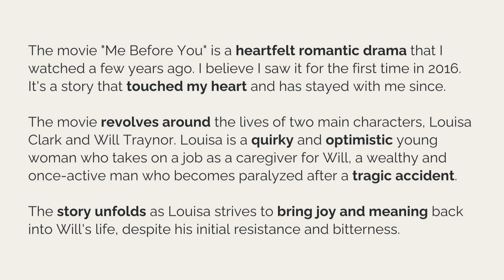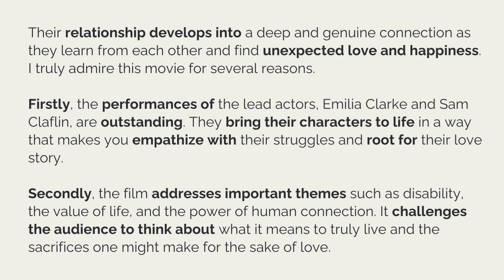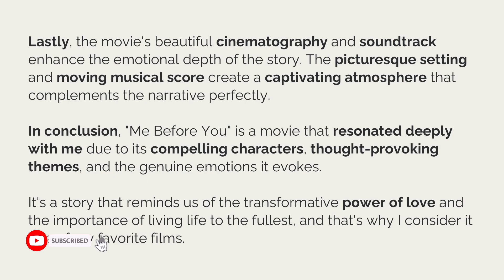IELTS Part 2 | Describe A Movie That You Like | Best IELTS Resources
Welcome to the ultimate IELTS Part 2 tutorial! In this video, we'll teach you how to talk about your favorite movie with confidence, an essential skill for success in the IELTS exam. We provide a sample answer with essential vocabulary and phrases highlighted in bold to help you score big in your Long Turn! Don't miss out on this valuable IELTS prep resource.

🔑 Key Takeaways:

Learn effective strategies for IELTS Part 2.
Watch a sample answer with highlighted vocabulary and phrases.
Boost your speaking skills and confidence.